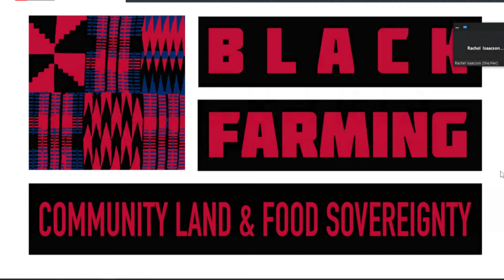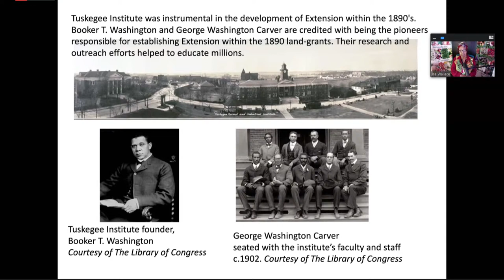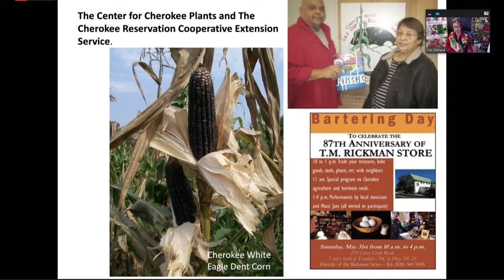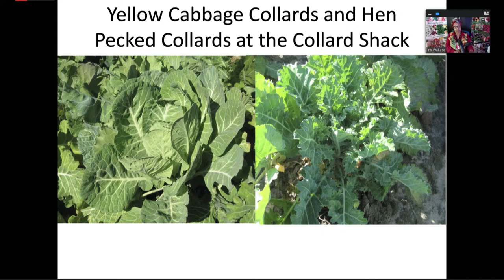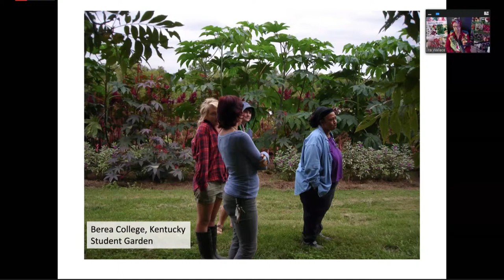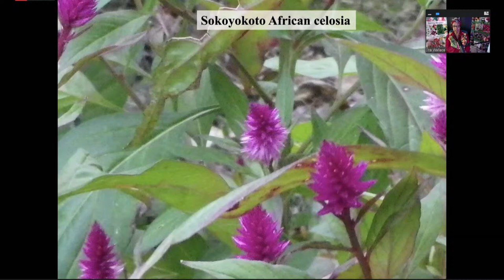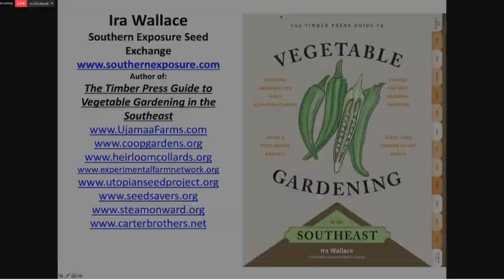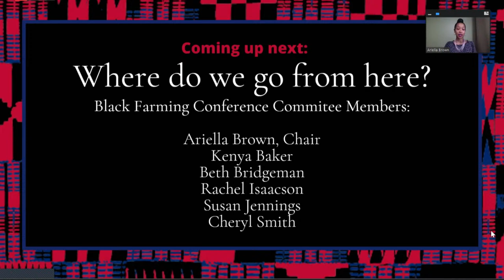AGRARIA | BLACK FARMING CONFERENCE FEAT. IRA WALLACE